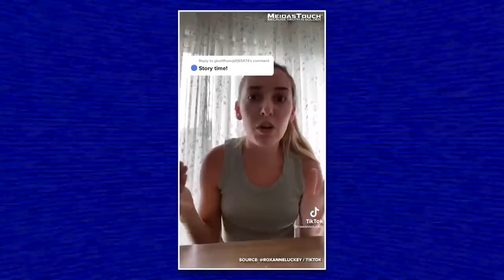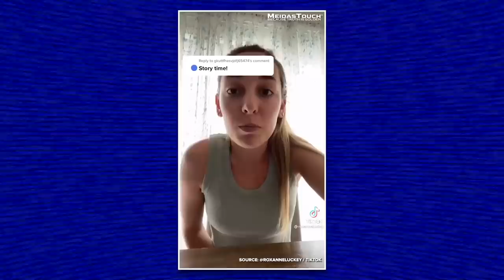Matt Gaetz is Having a VERY Bad Week